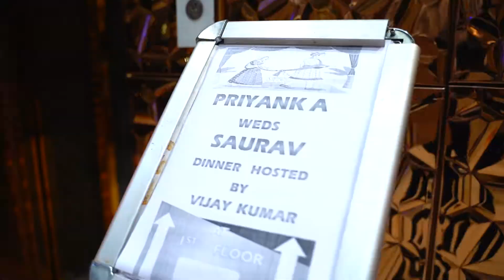Indian traditional wedding teaser